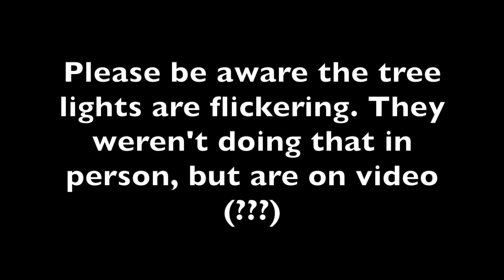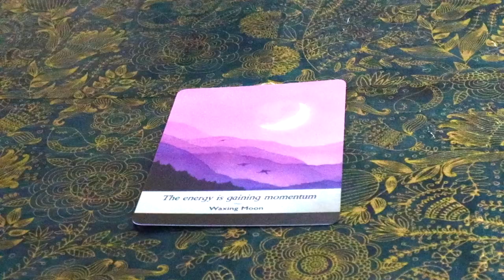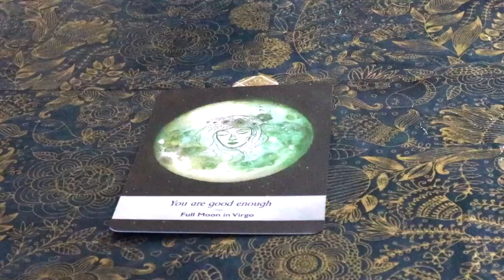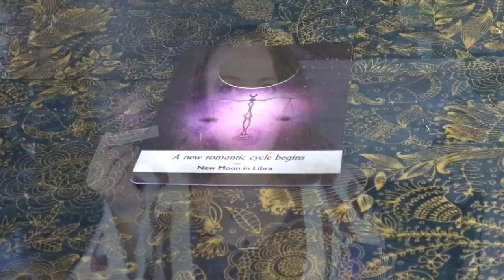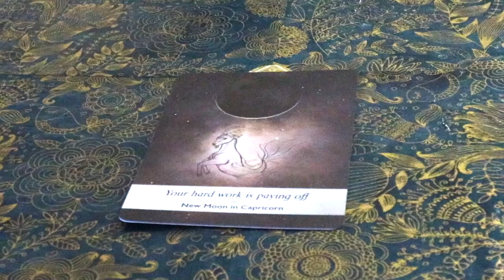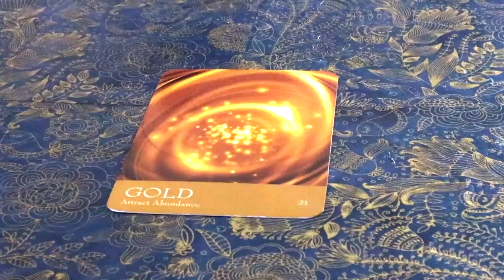DIVINE LOVE | ANGELIC MESSAGE Week of December 7, 2020